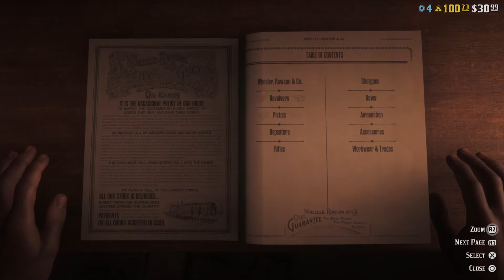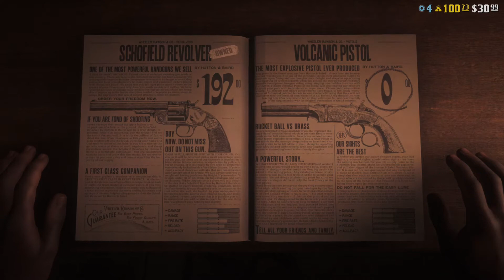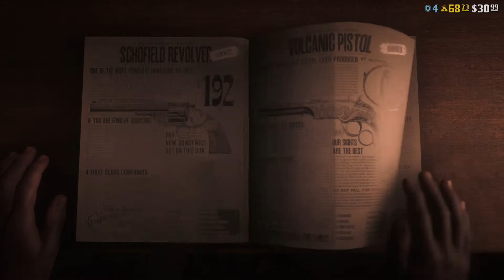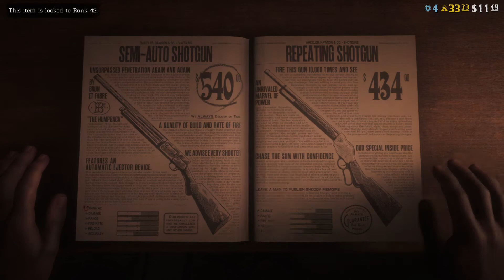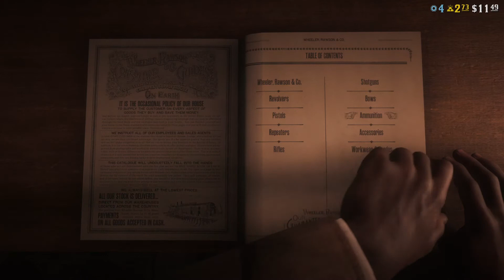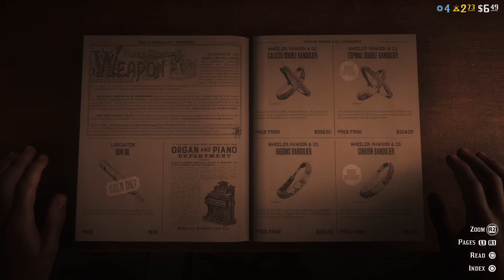Red Dead Redemption 2_20210929023000